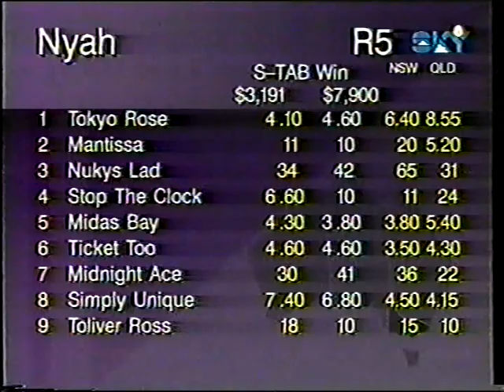1998 Port Augusta Cup Thu 25 June